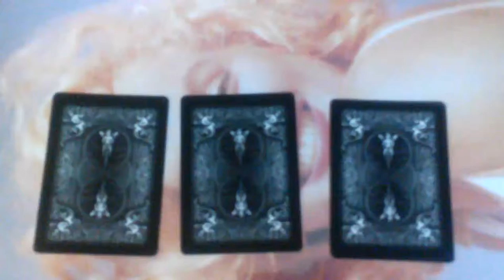St.Patrick's Tricks Patrick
An impromptu St. Patrick's Day illusion.